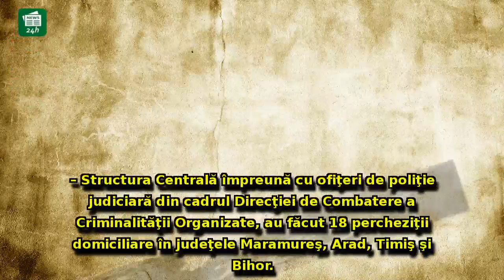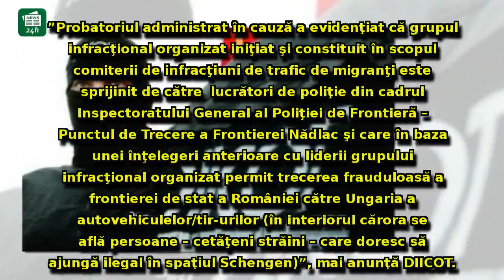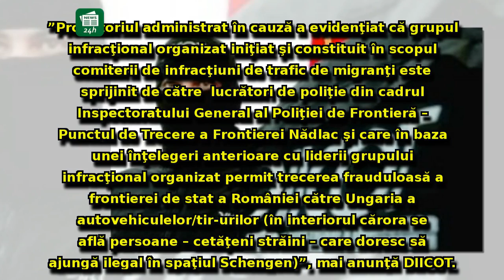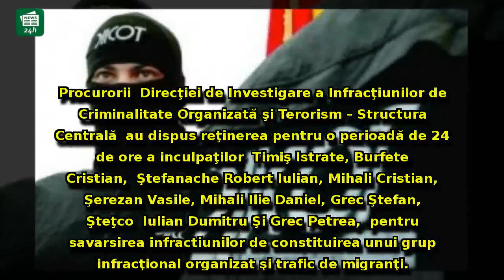DIICOT, operațiune de amploare împotriva traficului de migranți: Percheziții în România și Austria